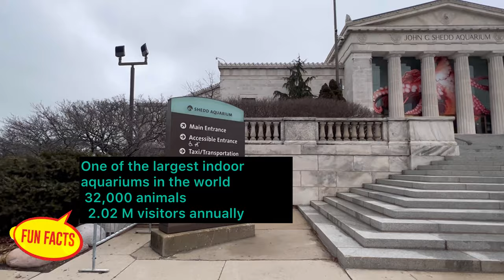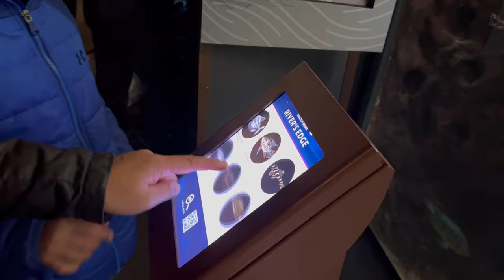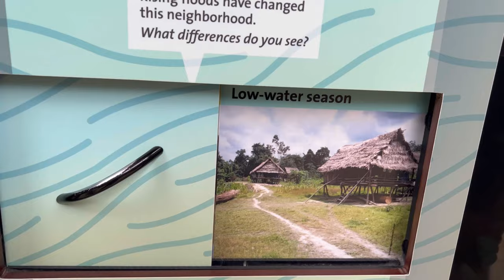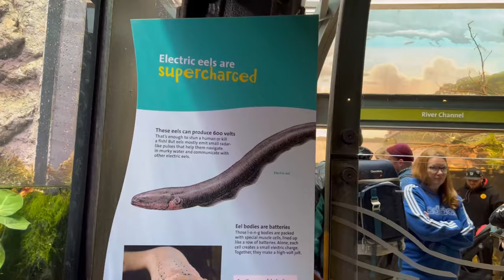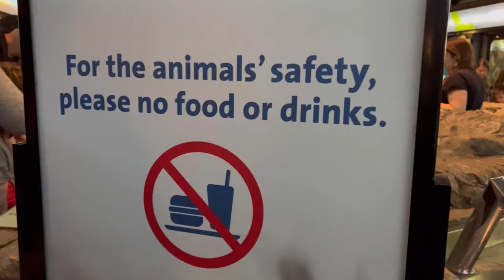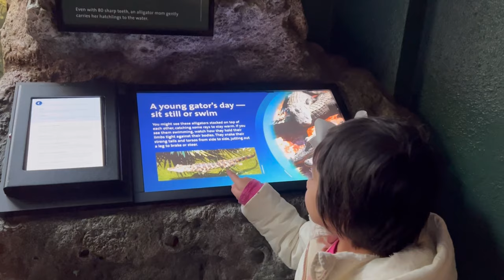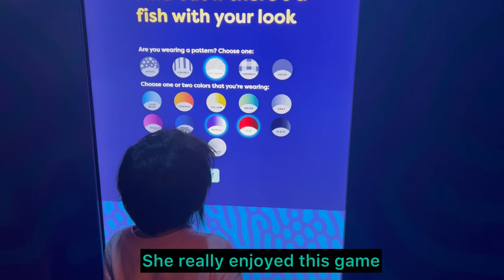Shedd aquarium with family: one of the world’s largest aquariums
The Shedd aquarium at Chicago, IL is one of the world’s largest aquariums and houses about 32000 animals. You can see whales, penguins, seahorses, and an unimaginable number of marine life. We picked a free-entry day and enjoyed it. It has a lot of activities for kids too. The experience was out-of-the-world. We have visited it when the kids were younger, but enjoyed it much more this time. You can easily spend 3 to 4 hours here. Hope you enjoy the video as much as we enjoyed making it. I want to remember how I sounded at this time of my life, or how my kids sound, so I have kept their sound and my voice intact in some places.

timestamps:
00:00 Intro
00:25 From Home and Freeway
01:35 We Are Here
02:05 In the Aquarium
04:57 Touching Fish
07:51 View from Restaurant
08:20 Underwater Beauty and More Activities
09:31 Gift Shop
10:05 Live Dolphins and kids play
11:34 Play and Touch Starfish
12:25 Live Feeding Beluga Whales
12:40 4D Show
13:25 Home Bound and Dinner

Musician: Xuxiao

Musician: Xuxiao